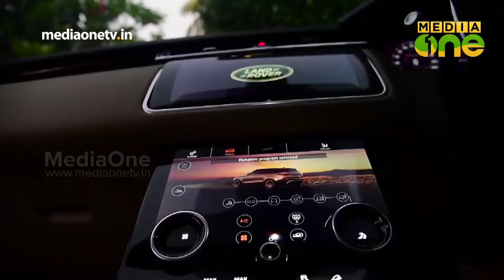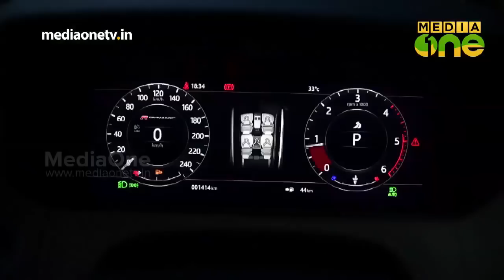Range Rover Velar | A4 Auto (Episode 29)